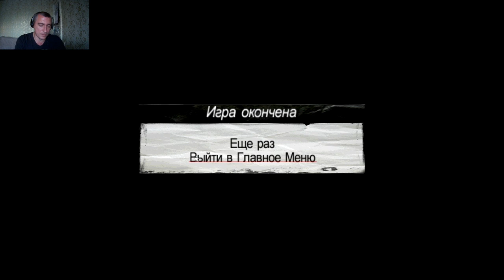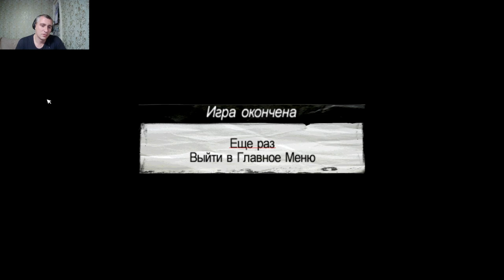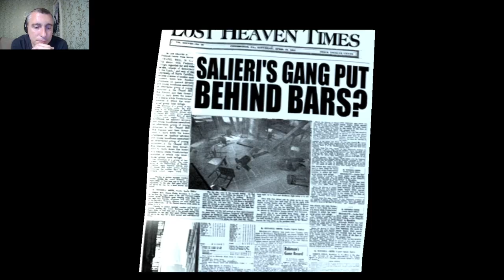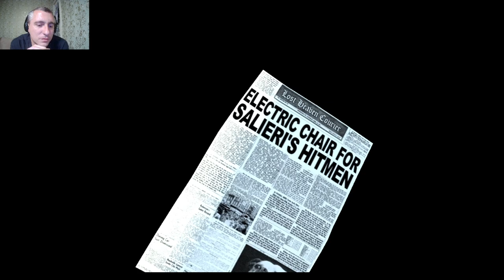Mafia: The City of Lost Heaven #10 Финал !